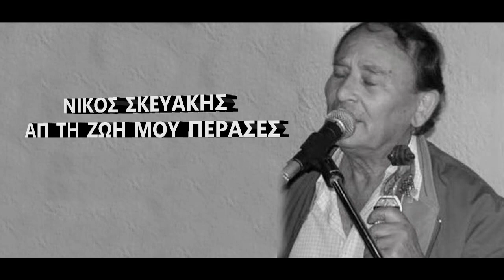ΝΙΚΟΣ ΣΚΕΥΑΚΗΣ ΑΠ ΤΗ ΖΩΗ ΜΟΥ ΠΕΡΑΣΕΣ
ΛΥΡΑ ΤΡΑΓΟΥΔΙ ΝΙΚΟΣ ΣΚΕΥΑΚΗΣ
ΛΑΟΥΤΟ ΤΡΑΓΟΥΔΙ ΑΝΔΡΕΑΣ ΒΑΡΒΑΤΑΚΗΣ